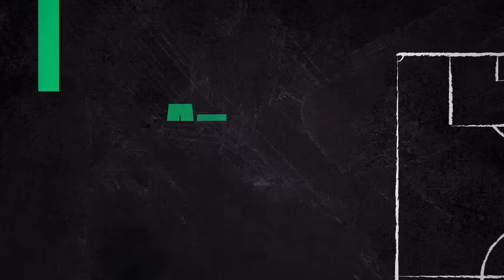OM 0-0 Lille : Le débrief complet de L'After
Marseille et Lille ont fait match nul 0-0, ce samedi soir pour la 11e journée de Ligue 1. Revivez le débrief complet de L'After avec Stéphane Guy et Sébastien Piocelle.